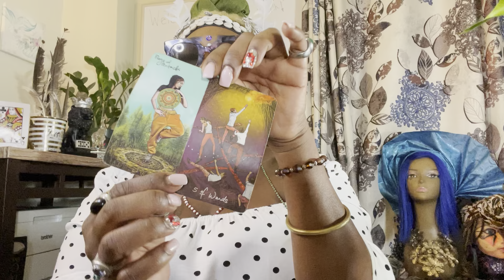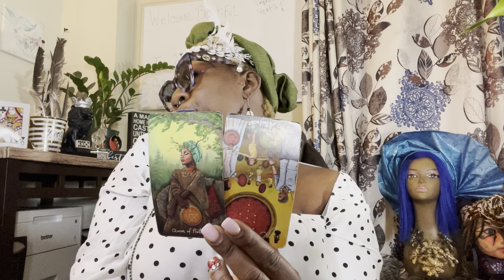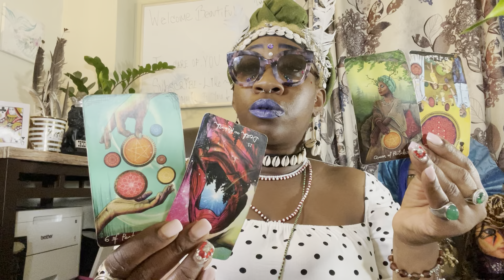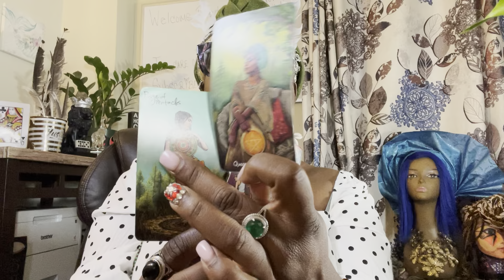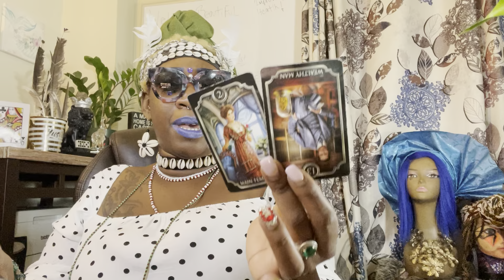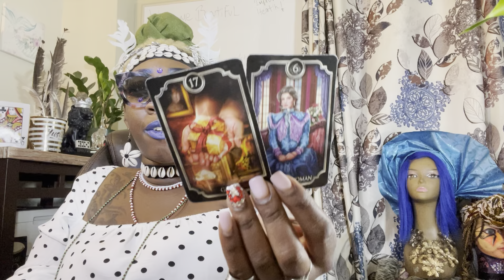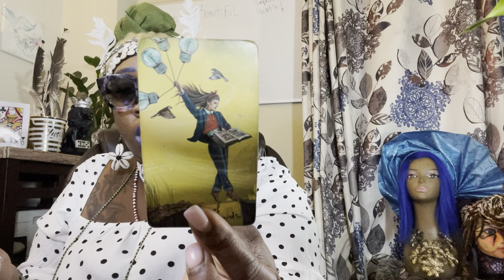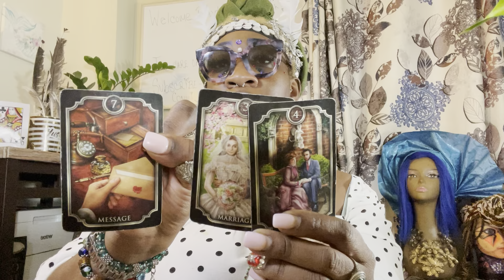777 MILLIONAIRE OPPORTUNITY | SOMEONE POPS THE QUESTION💍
Welcome 💫

Thank You So Much For Your Support

To Write & Send 💌✨
Grace of Thrones LLC
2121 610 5TH AVE STE CONC1

Use Your Own Discernment | Your Life | Your Choice